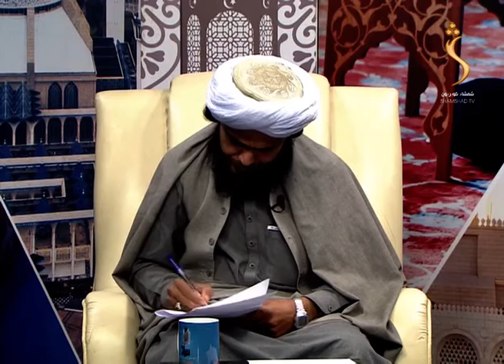Dene Larkhwani - 17.11.2020 | دیني لارښوونی - هغه انسانان چې مرګ ته نږدې وي څه علامات او نښې لري ؟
موضوع: هغه انسانان چې مرګ ته نږدې وي څه علامات او نښې  لري ؟

Satellite: Yahsat 52.5E
Downlink Frequency: 12015 MHz
Symbol Rate: 27500 MS
Modulation: DVBS2/8PSK
Polarization: Horizontal
FEC: 3/4